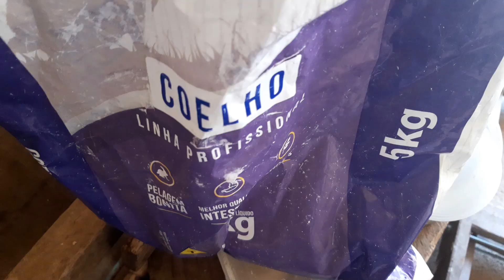TRALHA DE PESCA LEVE PARA PESCARIA DE BARRANCO. VARAS, ISCAS E CEVA PARA PESCA NA REPRESA DE FURNAS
Preparando a tralha (varas telescópicas, linha, anzol, chumbada, suporte, iscas, cevas), equipamento bem leve para pescaria de barranco. Dicas de tralha leve para pesca de tilápia, lambari, mandi e piau na Represa de Furnas. Na próxima pescaria devemos pescar no barranco, então revisamos as nossas varas, compramos varas mas longas e suportes de vara para pescar na espera.

*Como montar vara telescópica leve para pescaria de barranco em rio ou represa.

Nosso equipamento ficou assim: Vara telescópica de fibra de vidro de 3,60m (marca chinesa) - Anzol Maruseigo Marine Sports 10 e 8, chumbada arroz, linha de nylon 0,30 mm Platinum XT Ottoni

Armano caña de pescar, canãs, carrete de pesca...